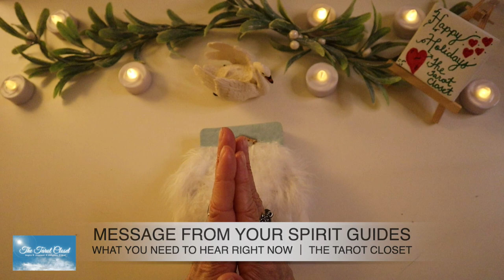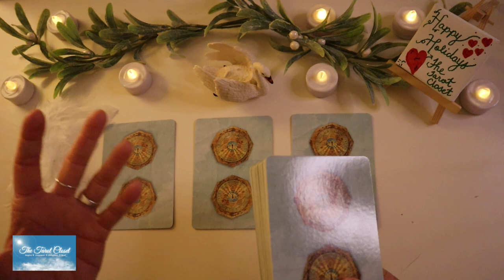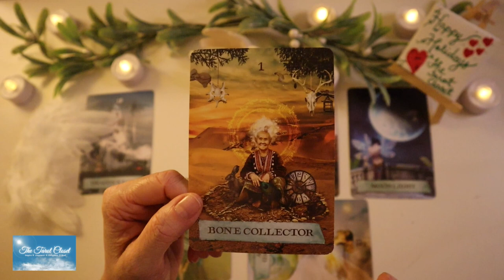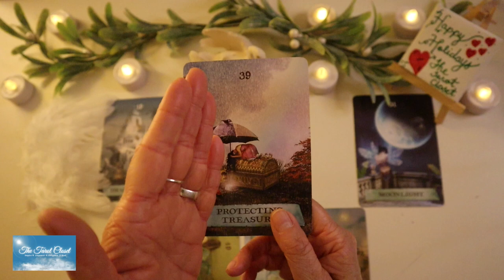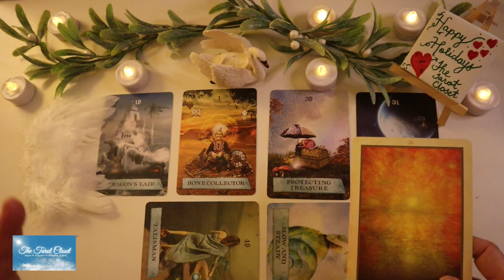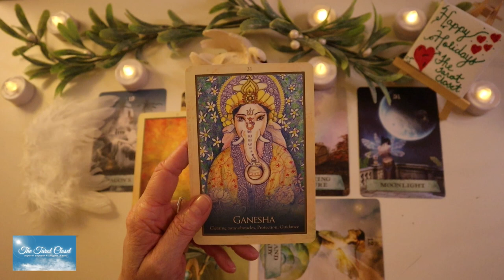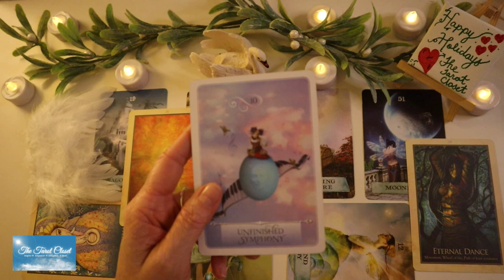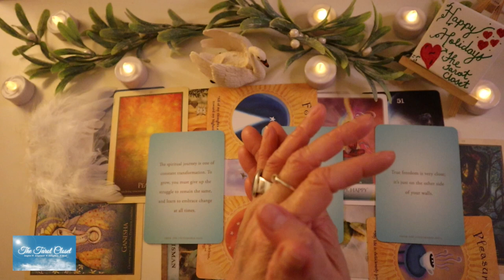🔮 WHAT YOU NEED TO KNOW RIGHT NOW!! MESSAGE FROM YOUR SPIRIT GUIDES ORACLE READING, SOULMATE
WHAT YOU NEED TO KNOW RIGHT NOW!! THERE IS A MESSAGE HERE FOR YOU 🙏 MESSAGE FROM YOUR SPIRIT GUIDES ORACLE READING ⎜TIMELESS ⎜ALL SIGNS ⎜ORACLE CARDS

💫 This video may have just popped up in front of you, or you got inspired by a thumbnail or title. Whatever the nudge, listen to it because everything happens for a reason. Welcome to The Tarot Closet.

The Tarot Closet channel is designed to Inspire, Enlighten, Empower and Heal.

🔴  *_IMPORTANT NEWS!!_*
*_NEW! Private Community for The Tarot Closet Tribe!_*

🙏 *_Support The Tarot Closet_*
If you feel moved to donate to our Soul Tribe, please know that donations are never expected, only appreciated. Thank you!

🎴 *_Decks used in your Message From Your Spirit Guides Reading Today, WHAT YOU NEED TO HEAR RIGHT NOW!_*
The Enchanted Map Oracle Cards: A 54-Card Deck and Guidebook Cards by Colette Baron-Reid Deck with red heart
Wisdom of the oracle Wisdom of the Oracle Divination Cards by Colette Baron-Reid
Soul Coaching Oracle Cards: What Your Soul Wants You to Know Cards by Denise Lin
The Untethered Soul: A 52-card Deck Cards by Michael A. Singer

To get a bigger view of what’s going on you can cross-watch All Zodiac Readings, Mystery Readings, Messages From Your Person, Messages From Their Higher Self, Message From Your Spirit Guides, Pick A Cards, DM to DF Readings, Twin Flame Readings and more here ↓

🎁 *_TAROT DECK GIVEAWAY for the MONTH OF DECEMBER 2022_* Chakra Wisdom Oracle Cards by Tori Hartman
Watch December readings to learn how to enter!